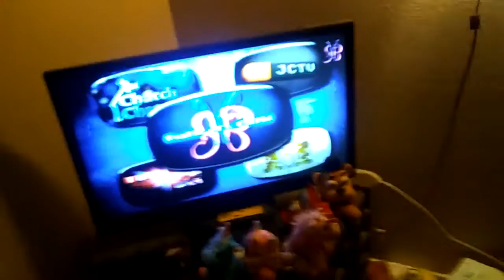Me in a nutshell #4